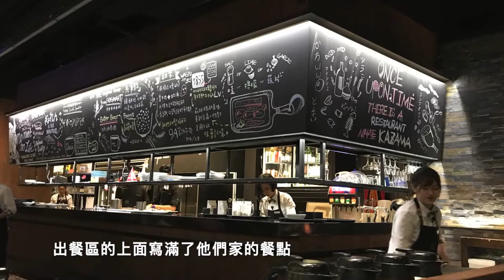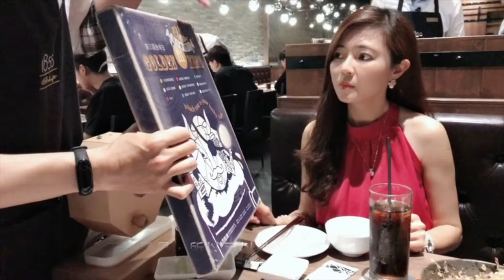【葳葳愛旅遊】台中公益路美食燒肉風間生日慶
燒肉風間位在一級戰區的台中公益路上，是間低調且人氣很旺的台中燒烤餐廳，生意滿好的，來之前還好有先訂位，網路上也有很多部落客有介紹過，服務生態度很親切讓人第一印象很好，肉的品質也都是上上之選，價格也還算可以。

喜歡燒肉的朋友有機會來台中可以試看看喔～～！

葳葳推薦YouTuber ：
fish tv
MaoMao TV
ShenLimTV
Yuuuma TV
미라 Mira's Garden
Mumu MusicTV
安啾咪
林辰 Buchi
魚乾
靠杯星球 fun planet
古娃娃WawaKu
GINA HELLO!
TheKellyYang
聖嫂 DODO
聖結石Saint
Stopkiddinstudio
TGOP 這群人
放火4ni
WACKYBOYS 反骨男孩
Shenlim TV
CaseyNeistat
魚乾
電影法蘭克
人生肥宅x尊
古娃娃
阿滴英文
雅匀
蔡阿嘎
韓國瑜
北漂青年
斜槓青年
理科太太